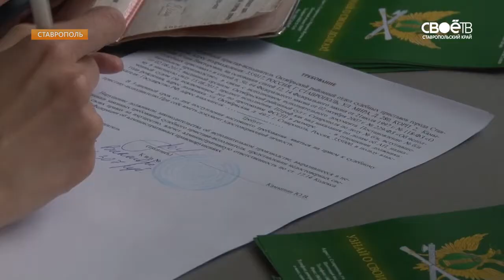Судебные приставы обнаружили должников в аэропорту Ставрополя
Задача совместного рейда администрации краевого центра и службы судебных приставов - вернуть должников с небес на землю, а еще - пополнить государственную казну, в том числе и бюджет краевого центра. Виктория Середа - из воздушной гавани.